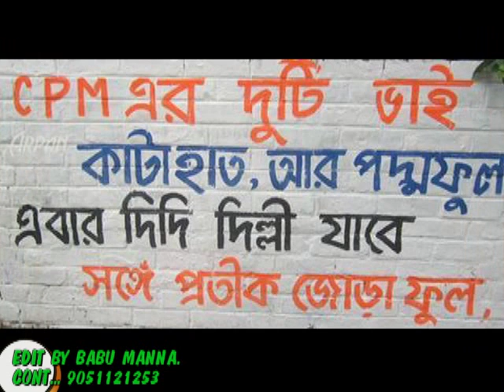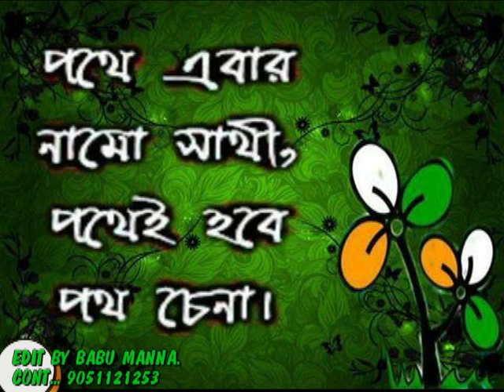MAA GO VBNA KNO- EDIT BY BABU MANNA